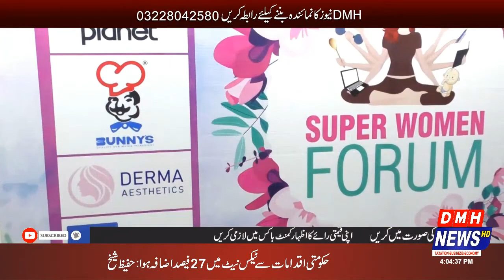Super Woman WCCI | 9 Sep 2019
DMH Special Program Wcci Super Women  With Afzal Ayubi